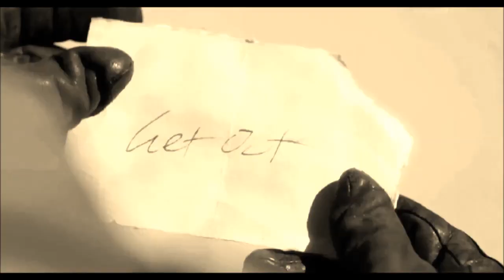"Across the Stonewind Sky" Book-Trailer 2#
A revised version of my old book-trailer; being a different cut of Michael Laverty's original cut using scenes from my 2013 Music Video shot by Goldie Soetianto / directed by Elliot Ryan